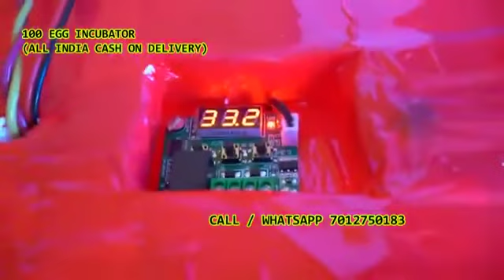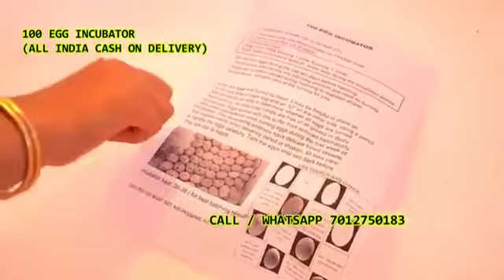poultry egg hatching machine call7012750183in Kovvur Narsapur West Godavari Nidadavole AndhraPradesh